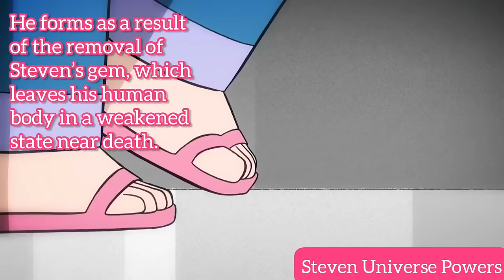The Powers and Abilities of Steven Quartz Universe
Okay, I literally spent over 8 hours on this. I went through so much Steven Universe to find these, but I did thoroughly enjoy it. It was nice watching all the clips and episodes again. This was initially just a Google Doc I had highlighting all the powers and abilities of Steven Universe but eventually, I made it into a video.

I used InShot to edit this video, but what I didn’t like was the fact there was not an option to gradually increase or decrease sound as the video continued that’s why you hear hard and sharp volume changes when watching the video. Or maybe there is an option and I just completely missed it.

I hope I didn’t miss any powers or abilities because it would be a huge pain to add to this video that’s already pretty big.

TL;DW:

Steven Universe has abilities such as:

Enhanced strength:
Can amplify the already superhuman strength during moments of intense stress or emotion.
Glows pink as a side effect.

Gravity manipulation:
Only affects himself.
Can be used to slow a fall or increase the height of a jump.
Can be used to fly.

Shapeshifting:
Can change his own body’s “age” or appearance depending on how he feels or sees himself.

Super Speed:
Could derive from his enhanced strength or a side effect of his pink form.

Healing:
Only effective if the thing subject to the healing comes in contact with his saliva.
Can repair wounds or damage, even in inanimate objects, such as rips and tears in fabric.
Can repair gem cracks.
Can repair shattered gems, only when his liquids are combined with other diamonds’ liquids.
Can briefly somewhat uncorrupt a corrupted gem.
Can fully uncorrupt a corrupted gem when his liquids are combined with other diamonds’ liquids.
Can revive the dead with a drop of his tear.

Creating Life:
Can bring inanimate objects to life if it comes in contact with his liquids.
Can anthropomorphize or zoomorphize and bring consciousness to plants and his own body parts.
Can possess the bodies of said plants.
Parts of his body that have been given life can be revert back to normal through contact of water.

Summoning a shield:
Can protect himself and others from the powers of the Diamonds.
Does not work against Aquamarine wands.
Can change shields into hexagons that act the same way.
Can summon multiple hexagons at once.

Summoning a protective bubble:
Can form a bubble around other objects or beings.
Can manipulate the bubble’s size.
Can form spikes that protrude from the bubble.
Can extend the bubble to grab things.
Can form bubbles around his own hands that act as protection as well as boxing gloves.
Can form a geometric barrier that acts like his bubbles.

Resistance to gem technology:
Gem jail cells do not significantly affect him.
Gem destabilizers do not significantly affect him.

Compatibility with some gem technology:
Can activate warp pads.
Can control Pink Diamond’s leg ship.
Can activate Rose’s light cannons.
Can activate Rose’s room in the Temple.

Fusion:
Can fuse with both gems and humans.

Telepathy:
Is only effective if he is unconscious.
Can appear and manipulate others dreams.
Can project himself into the minds of others.
Can take over the body of another.
Can project dreams onto electronic devices.

Pink Steven:
An identical clone of Steven but completely pink.
Forms as a result from the removal of his gem, which leaves his human body in a weakened state near death.
Can reflect or block the other diamonds’ powers.
Can produce sound at destructive and powerful volumes.
Can form a geometrical pink barrier, much like Steven’s bubbles and shield.

TL;DR:
Steven’s op af